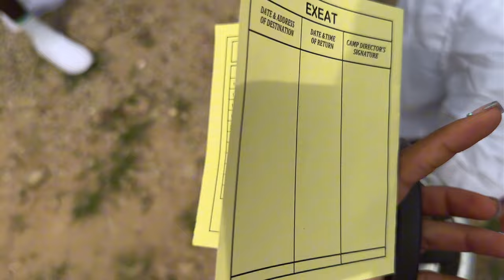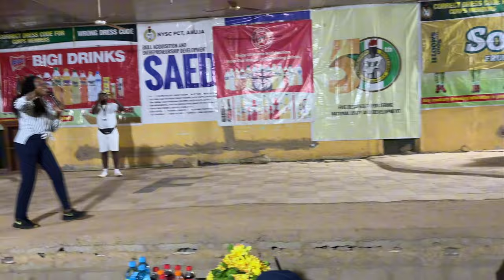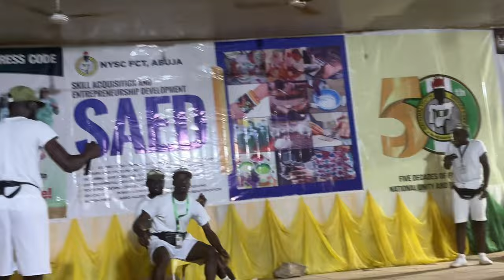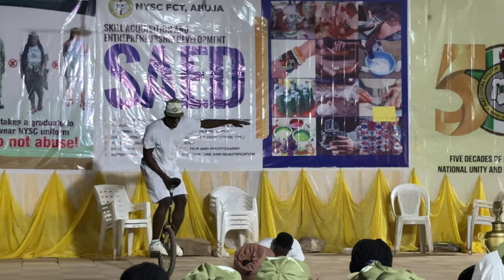My Nysc experience in camp kubwa, Abuja *I cried* VLOG (PT 1)